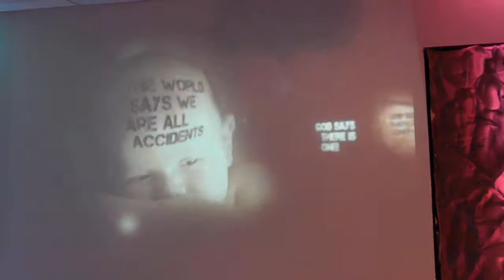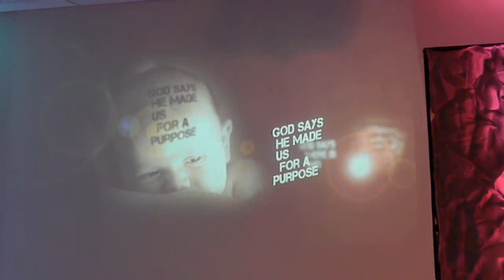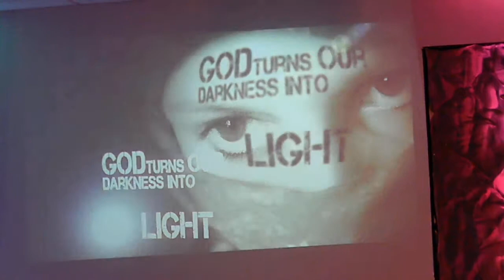Engage Youth Ministry - August 14, 2013 at Promiseland Church of God